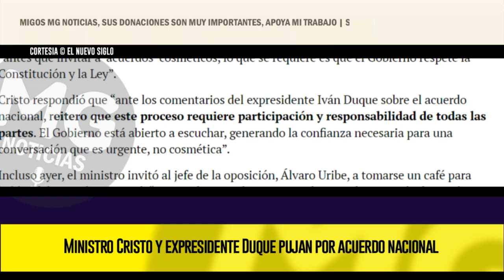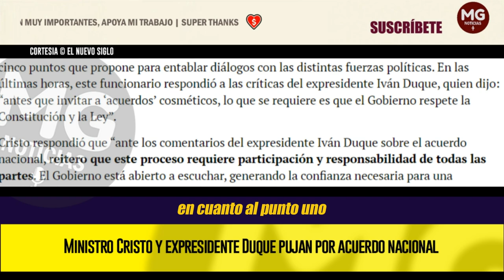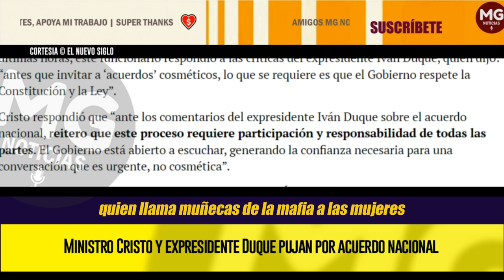SIGUE ENCENDIDA 🔴 Ministro Cristo y expresidente Duque pujan por acuerdo nacional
SIGUE ENCENDIDA la discusión por el acuerdo nacional del cual el Gobierno viene hablando en lo que va del mandato, y que en días pasados el ministro del Interior, Juan Cristo, aterrizó en cinco puntos que propone para entablar diálogos con las distintas fuerzas políticas. En las últimas horas, este funcionario respondió a las críticas del expresidente Iván Duque, quien dijo: “antes que invitar a ‘acuerdos’ cosméticos, lo que se requiere es que el Gobierno respete la Constitución y la Ley”.